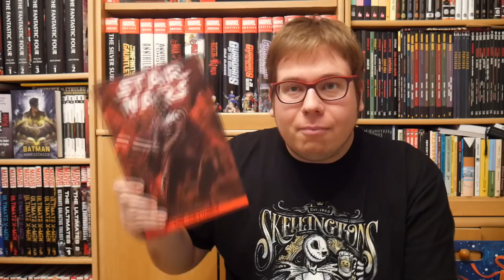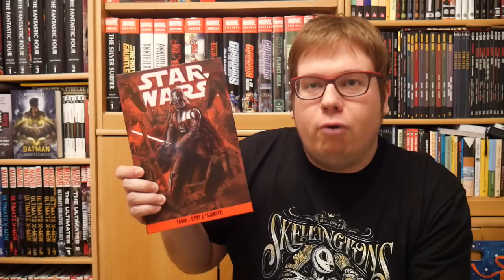Komiksové bubliny - Darth Vader | Vader proti císaři